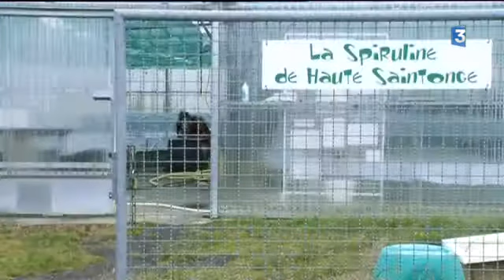Culture de la spiruline à Consac(17)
Je vous propose de découvrir les secrets de la spiruline.
Cette algue est cultivée et récoltée, riche en nutriments elle est de plus en plus consommé en complément alimentaire. Aujourd'hui, la spiruline est notamment très prisée des sportifs, des personnes âgées et des végétariens... pour ses qualités nutritives..Reportage de Clément Massé et Didier Gomez, intervenants: Nathalie de Poix
et Jean-Michel de Poix, Ferme aquacole Carpio